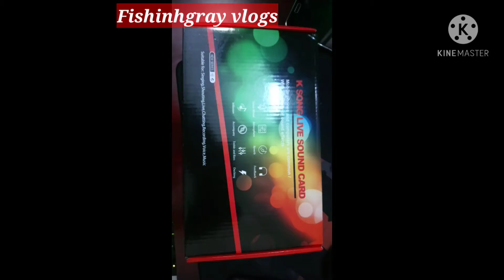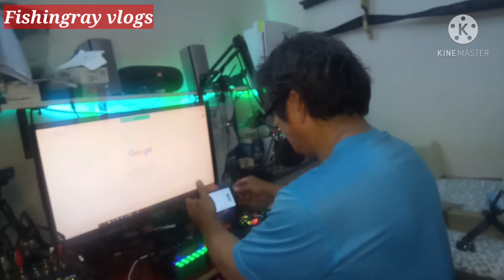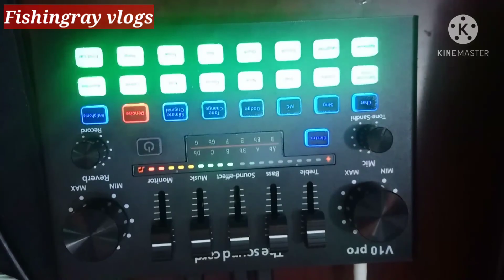Unboxing livesoundcard v10